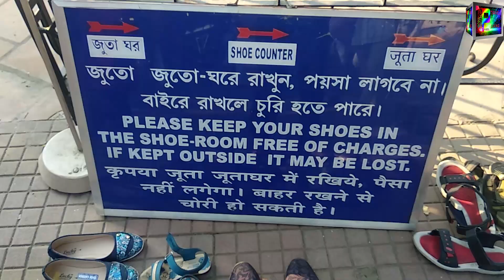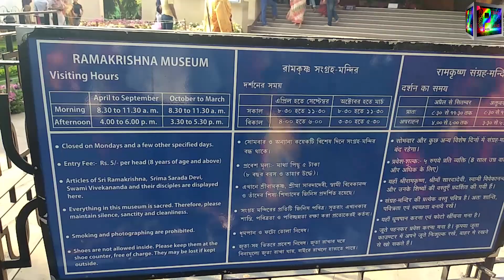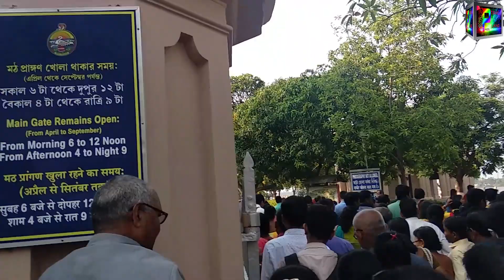Belur Math || one day trip || History of Belur Math || Must Watch